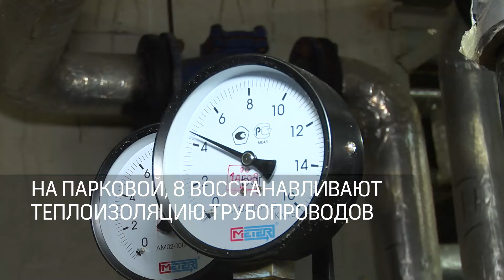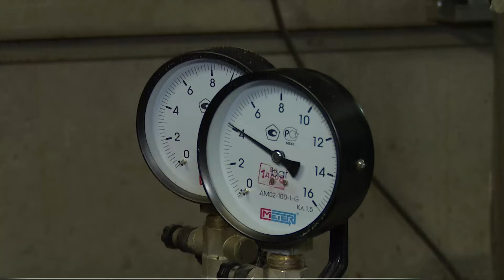Коммунальные службы Реутова готовы к отопительному сезону на 50% 15.07.2024